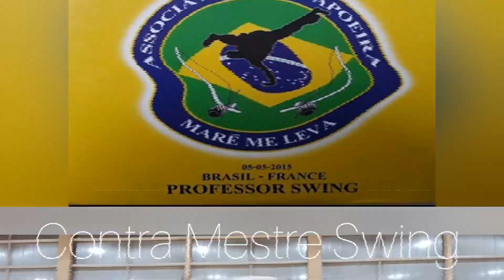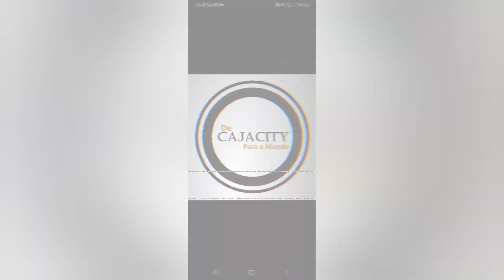Musica Parabéns 2023 @SwingCapoeira35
Salve capoeiragem
Musica Parabéns que estara disponivel em todas as PLATAFORMA DIGITAL LOGO LOGO..
AUTORIA CONTRA MESTRE SWING
Hoje é o meu aniverssario mais quem ganha o presente é a capoeira.. capoeira parabens paraben parabenspramim capoeiraéshow capoeiraévida capoeiraévida♥️